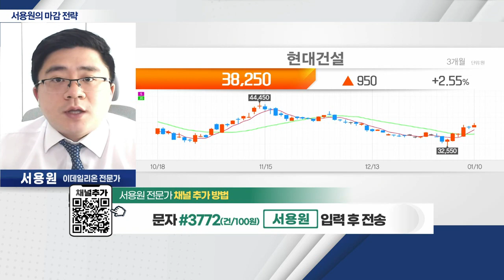현대건설(000720)... 도시정비 수주 기대_서용원 마감 전략 (20230110)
- 원/달러 환율 안정… 외국인 수급 유입
- 테슬라 반등으로 2차전지주 반등
- 지수, 기술적 조정… 업종별 접근 가능

- 도시정비 수주 기대
- 고양시 강선마을 14단지 리모델링, 9조 대 수주 달성
- 견조한 실적 바탕으로 매출 성장 지속